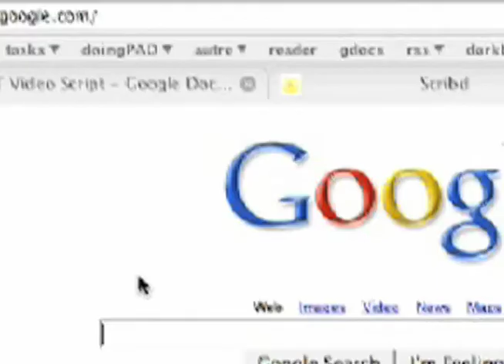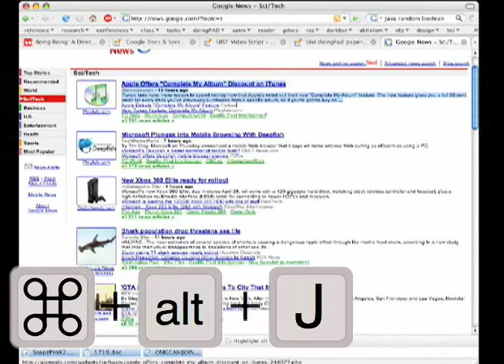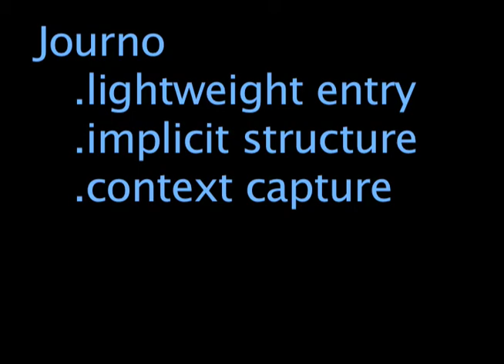Jourknow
Jourknow is a research tool for managing your random notes and thoughts -- what we call 'information scraps.'  Jourknow associates your notes with contextual information, like where you were and who you were chatting with, helps you organize scattered thoughts like recipes, and forwards your thoughts into the appropriate applications.

Presented at UIST 2007.